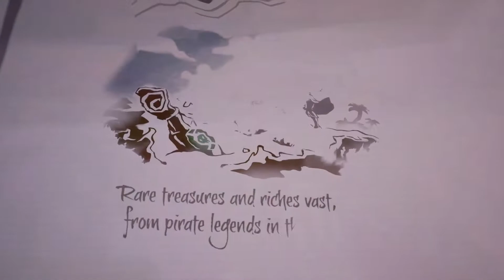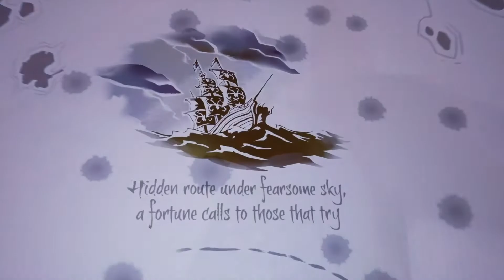Sea of Thieves Gameplay -1 | X box series X | 4K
Sea of Thieves Gameplay | X box series X | 4K
Sea of Theives Gameplay in xbox series x version with 4K. Source of game - Game Pass